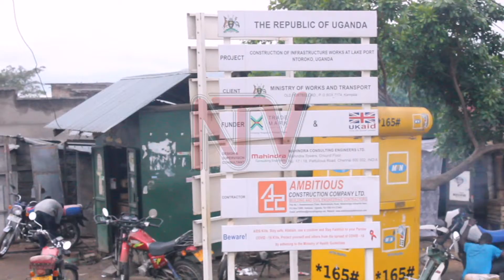UGANDA-CONGO TRADE: Goli border point construction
Intent on raising the export value of Uganda to Congo, border infrastructure is one of the key areas targeted by trade facilitation efforts.

Assisted by the UK government, Trade Mark East Africa has started works on the Goli border point with Congo with focus set on the Bunia Market in Congo.

A UBOS report indicates, in 2019, Congo was the major destination for most industrial exports, worth $241M 72% of informal industrial exports, followed by Agricultural products worth $195M in    2019.